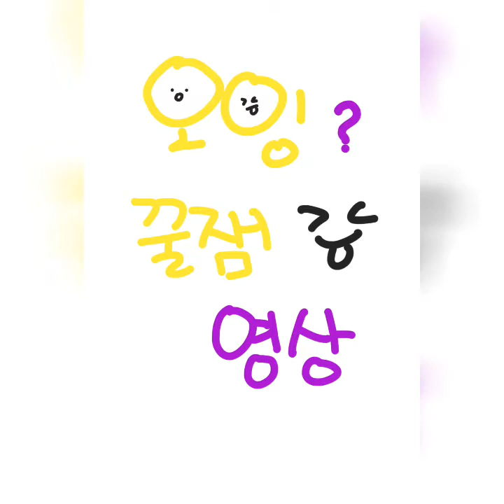‹Kids›Grace：추억영상, 꿀잼영상, 아이들의 오케스트라 그리고 뮤지컬 공연, 2011